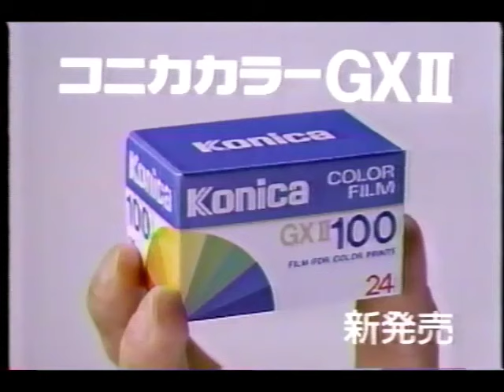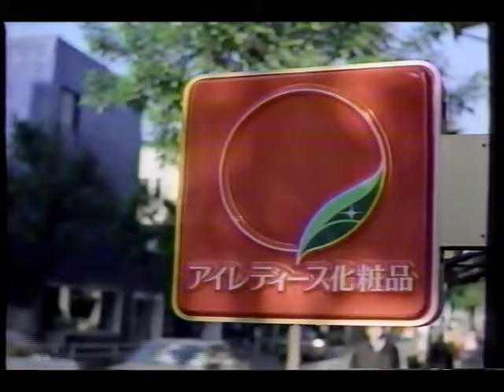1989年8月頃のCM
映画・インディジョーンズ最後の聖戦／資生堂・シャワーソープ／マクドナルド・スーパーサイズ／モービル石油／コニカ・コニカカラーGXⅡ／KDD／ジャックス／アイスター／NEC・S-VHSビデオ／山之内製薬・ギネスゴールド／大塚製薬・ポカリスエット／大塚製薬・カロリーメイト／NECフェデレーションカップ'89／NEC・パソコン／山之内製薬・ミノン／山之内製薬・マキロンかゆみどめパッチ／ホンダ・インテグラ